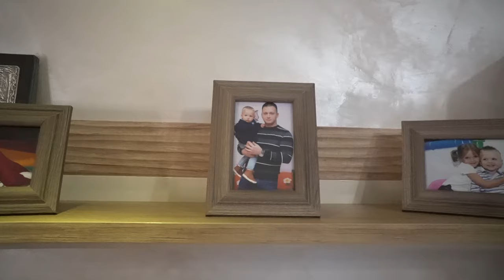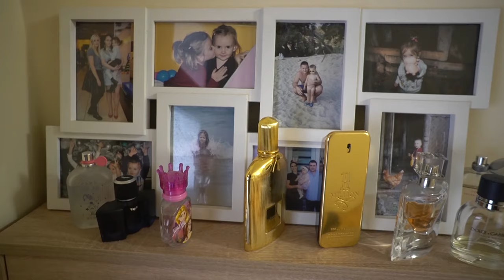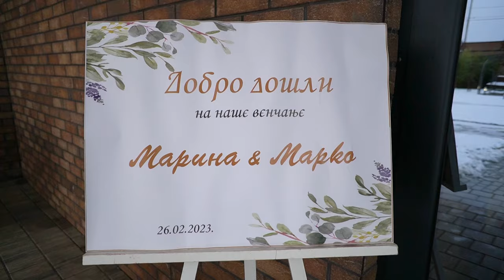Marko & Marina Wedding Highlights